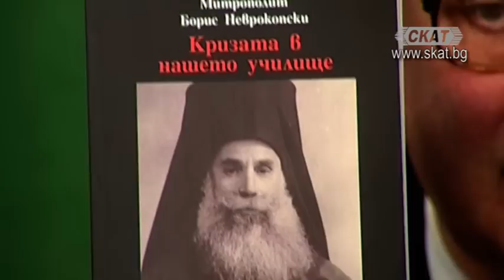"Кризата в нашето училище" от митрополит Борис Неврокопски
Благовест Асенов - богослов, организация на "Национална съпротива"
Неделчо Христосков - философ, организация на "Национална съпротива"